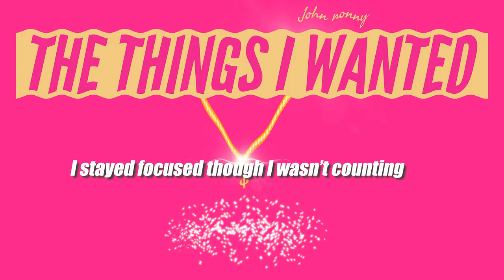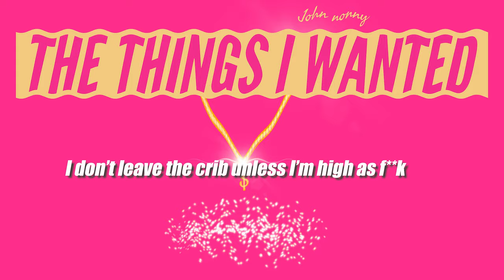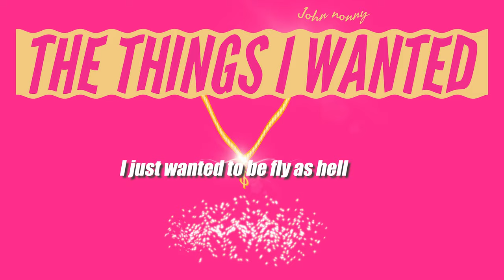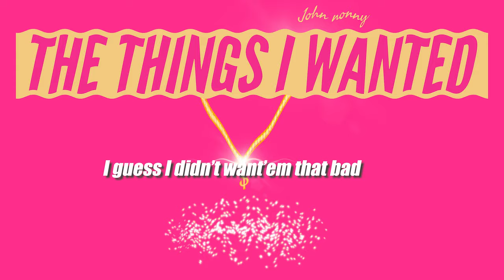John Nonny - The Things I Wanted (Lyric Video)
John Nonny - The Things I Wanted

Lyrics:

If I don't get the things I wanted
I don't need it if I haven't got it
I'll give you everything straight from my heart
It's more valuable than what's in my wallet

& last year I made a few hundred thousand
I stayed focused though I wasn't counting
By the time I noticed though it was a mountain
Independent with nobody helping

I don't take shots unless we talking Henny
I still pop pills I just don't pop as many
You want my thoughts they cost more than a penny
Try to do good but you can't stop the envy

They wanna kill me like my name is Kenny
I'm finna blow up like a Bouncing Betty
Don't wait around I won't be back in twenty
I'm bout to turn this Bimmer to a Bentley

I don't need this YSL
I just wanted to be fly as hell
Run these diamonds like the Brooklyn Dodgers
Doing numbers like I buy & sell
So if I don't get the things I wanted
I guess I didn't want'em that bad
Cause I realized the things I needed
Were the things I already had
They were the things I already had

I don't leave the crib unless I'm high as fuck
Now I'm moving slow as fuck like a fire truck
Like I'm tryna drive it through the mud but the tires stuck

It's 5 AM they be like I don't know why you're up
Cause I ain't got no street team to put the flyers up
I'm tryna bail my brothers out like I'm Friar Tuck
I got pardoned as a teen nothing prior stuck

Money ain't everything but it's right up there with oxygen
Get my antioxidants I'm allergic to that pocket lint
Gotta take off if I spot the opps in the approximate
Tryna put their hands all up in the pockets my knots is in

Cause they wanna see you doing well just not as well as them
Even some friends and family fuck it to hell with them
It's a cold world gotta zip up my North Face
Life's a bitch she'll try to fuck you no foreplay

John Nonny Music 2020 ©